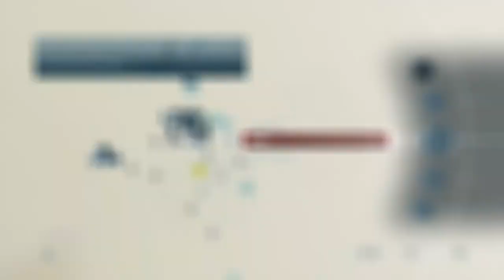The Tea Party (Assassins Creed 3)...Part 17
Welcome back to another episode of AC3 remastered, in this episode we join in on the Boston Tea Party, I hope you enjoy!!!